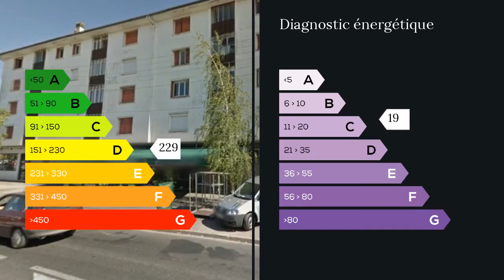A vendre - Appartement - Brive la Gaillarde (19100) - 4 pièces - 79m²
Très bon revenu locatif pour cet appartement 8%.L'appartement étant bien placé sur une avenue qui dessert le centre ville et la zone ouest mais surtout les lycées et le centre universitaire.Ce bien de 80m2 refait il y a 6 mois dispose du double vitrage.Un salon séjour lumineux et une belle cuisine avec sa loggia seront très apprécié par vos locataires.3 belles chambres, du rangements et une salle de bain complètent ce bel appartement.Actuellement loué 460, location régulière. Agent commercial indépendant du réseau national clairimmo Maxihome N° RSAC : 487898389 FCI - Ville du greffe